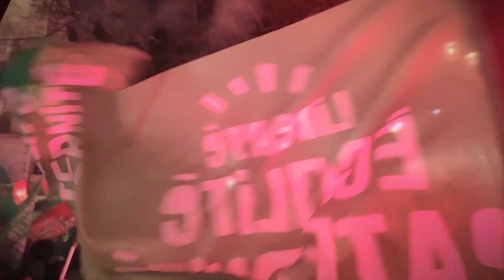TEASER - RDV mardi 25/02 à 19h, place Clemenceau à Paris !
Parce que la France ne peut, par la loi, priver volontairement des enfants de leur père, tous pour le retrait du projet de loi bioéthique : RDV mardi 25 février à 19h, place Clemenceau à Paris !